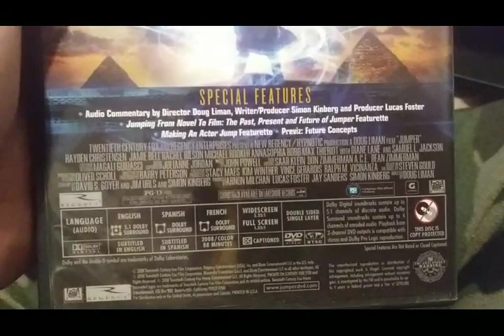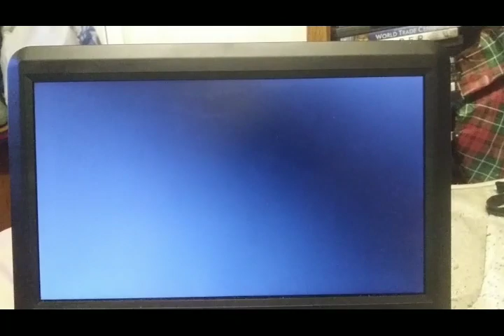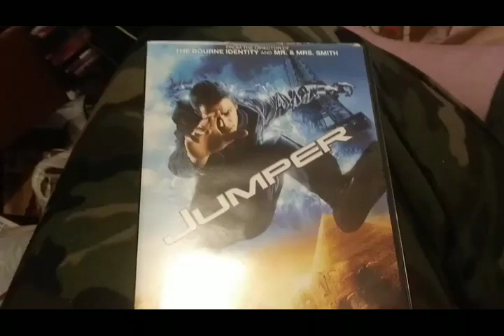Opening & Closing To Jumper 2008 DVD